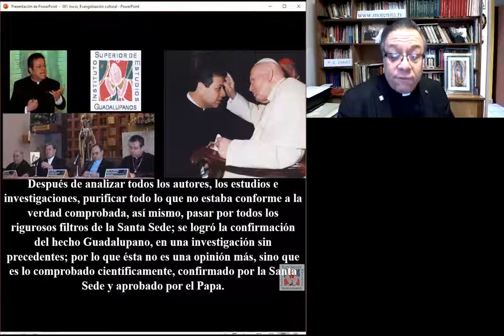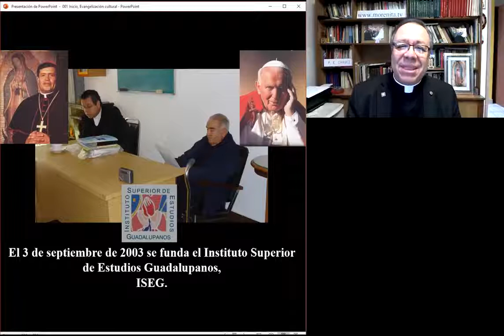Proceso para la Canonización de San Juan Diego, Se funda el ISEG Parte 36